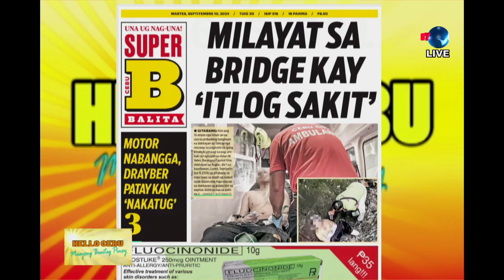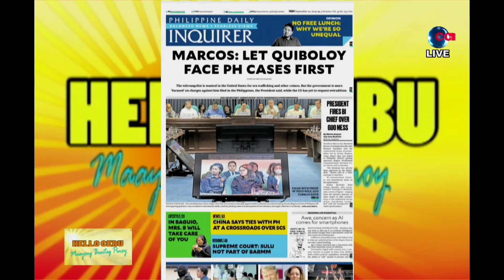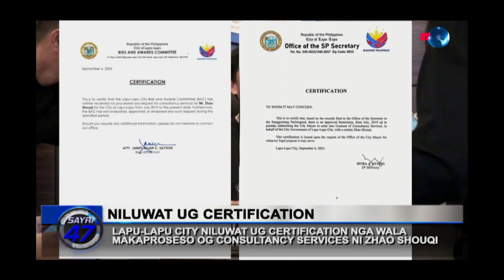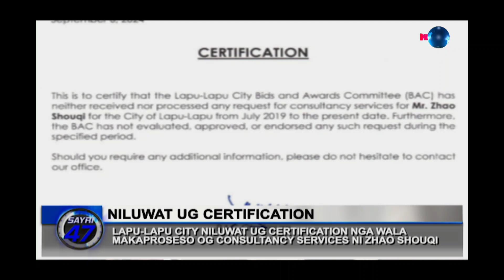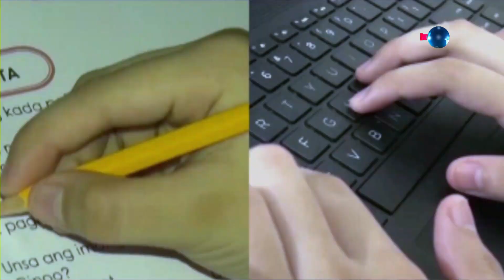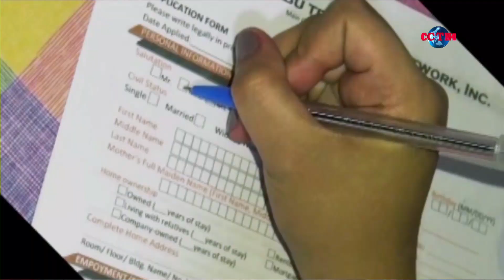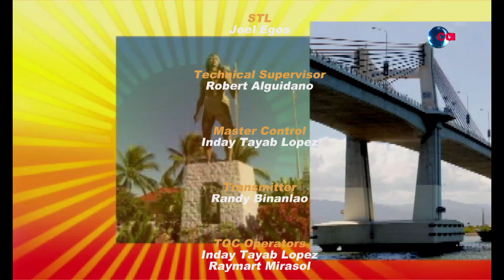HELLO CEBU Maayong Buntag Pinoy - ( September 10, 2024 )